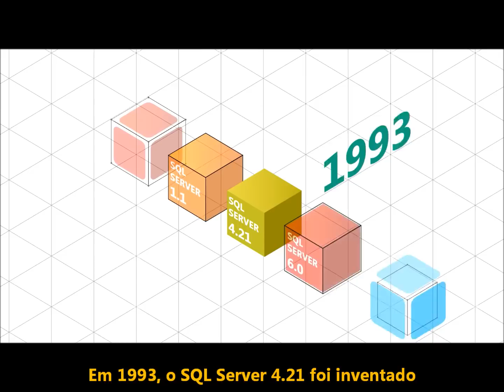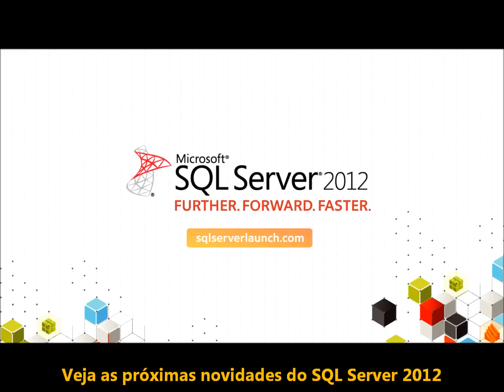História do SQL Server - Legendado em português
Este vídeo legendado em português mostra a evolução do SQL Server desde sua criação até a versão de lançamento de hoje, SQL Server 2012.